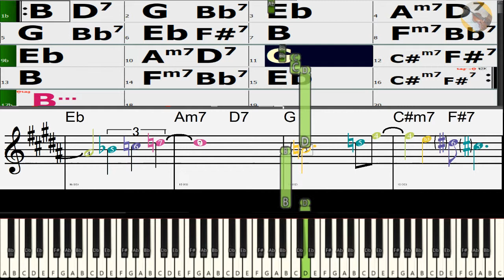Little Steps (B) Written by Gucchi Kikuzo B-190 AG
※コルトレーンチェンジズ
　　長3度循環
　　B ⇔ Eb ⇔ G

　※マルチトニックシステム
　　　B 、 Eb 、 G 　が対等なので、どれもがトニックと取れる。

Giant Steps は、Eb で終わるので、key=Eb 。
この曲は B で終わるので、key=B 。